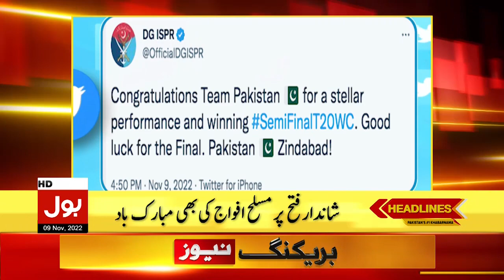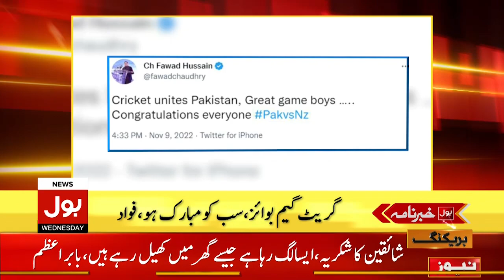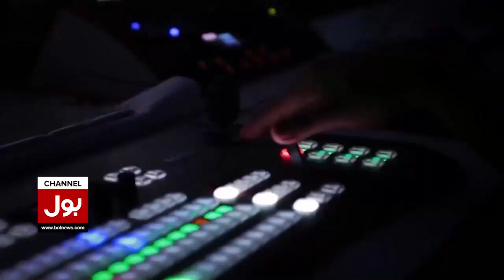Pakistan Qualify For Final | News Headline At 5 PM | T20 World Cup 2022 Latest News